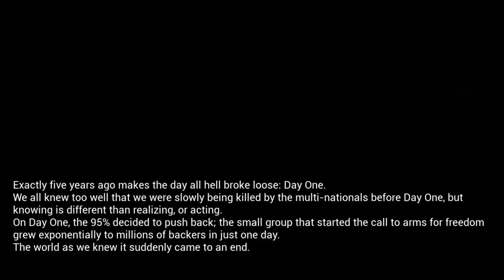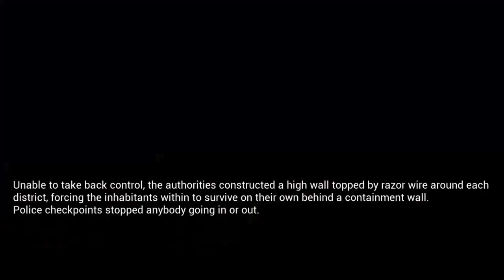Two Best Friends Play Road Rage